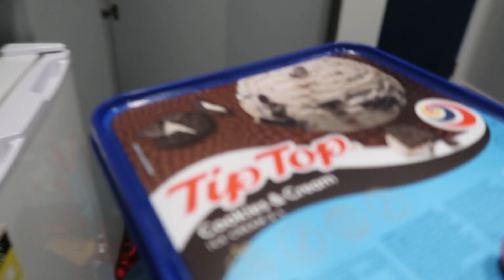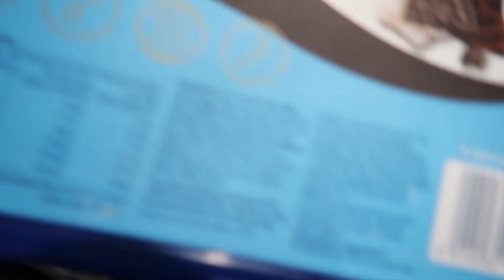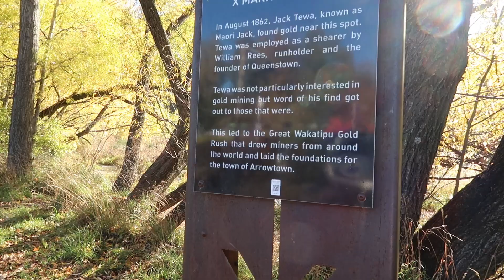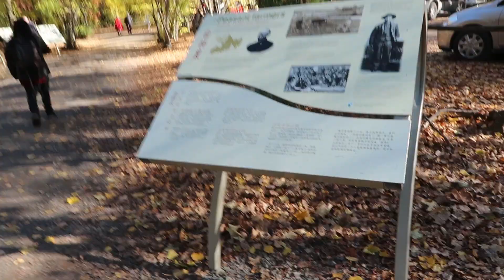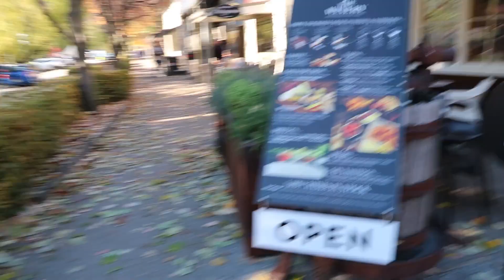Travel Vlog #2: Our Arrowtown Photoshoot Mission Accomplished ba? | Pasyal pasyal after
Kia Ora! Mabuhay!

Join us as we celebrate our 7th wedding anniversary Day 2 in Arrowtown, NZ. Photoshoot with Pinlac family.

💻 Editor: Filmora X + Filmstocks